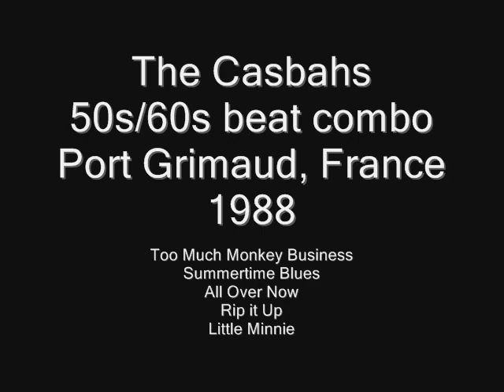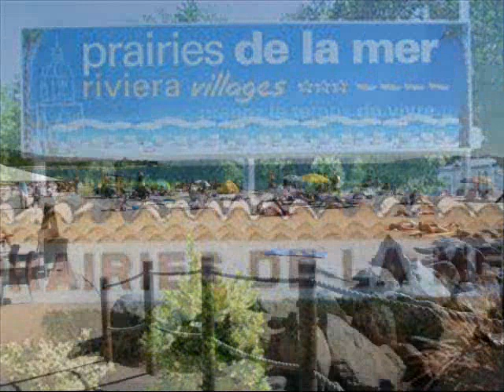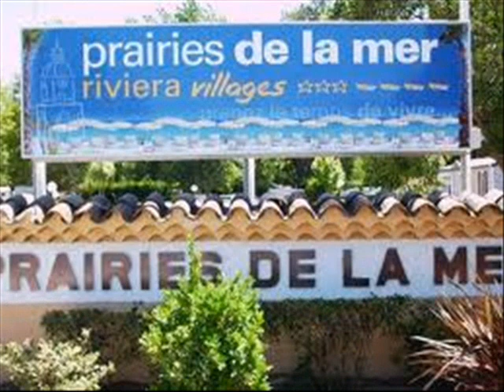Casbahs 50s 60s Beat Combo, 1988, South of France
Beat combo, The Casbahs, from Nottingham, during 3 month residency in 1988 at camp site, Prairies de la Mer in Port Grimaud, near St Tropez.
Too Much Monkey Business, All Over Now, Summertime Blues, Rip It Up, Little Minnie (The Milkshakes).